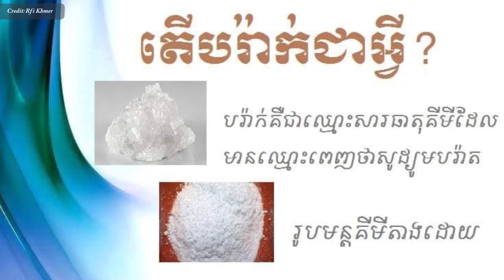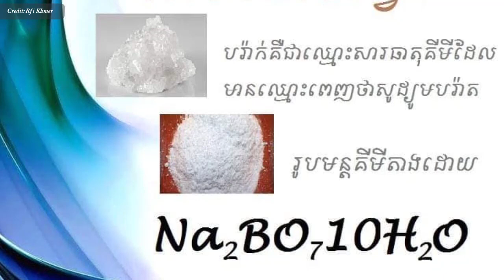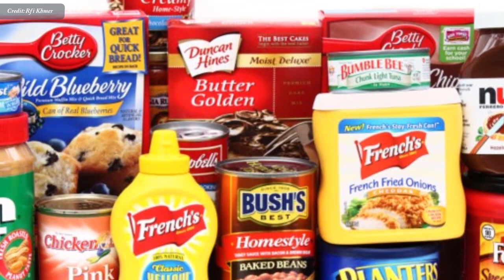សារធាតុគីមីនៅក្នុងចំណីអាហារ | Chemicals in food explained IN KHMER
In this video we want to show you about សារធាតុគីមីនៅក្នុងចំណីអាហារ - Chemicals in food explained IN KHMER - Success Reveal

តើ​គេ​ប្រើ​ប្រាស់​សារធាតុ​គីមី​ ក្នុងម្ហូប​​អាហារ​ ដើម្បី​អ្វី ? សារធាតុគីមី​នោះ​អាច​បង្ក​គ្រោះ​ថ្នាក់ និង​ផល​វិបាក​ដល់​សុខ​ភាព​យ៉ាង​ខ្លះ ?

Why are chemicals used in food? How can those chemicals cause harm and health consequences?

✮✮✮✮✮ Enjoy!

✡ ABOUT US ✡
.: Why We create SUCCESS REVEAL channel :.
1. To inspire, Motivate, create new entrepreneur
2. Share Business knowledge, Entrepreneurship, Success
3. Free Business Education Online